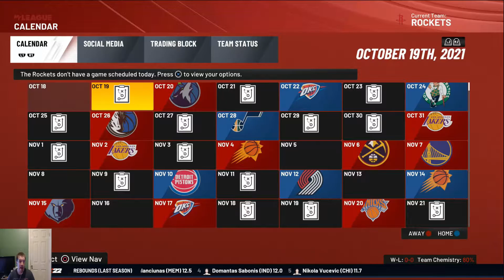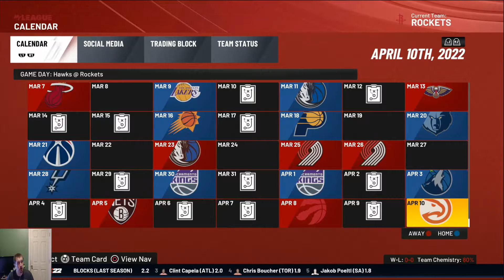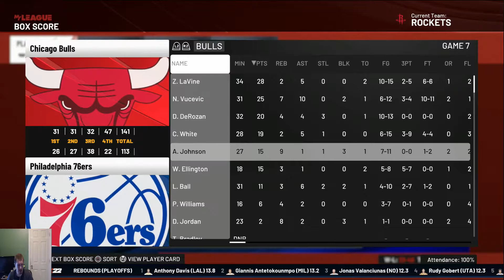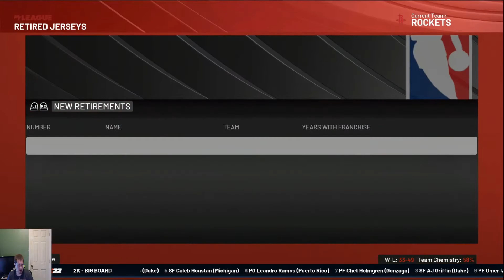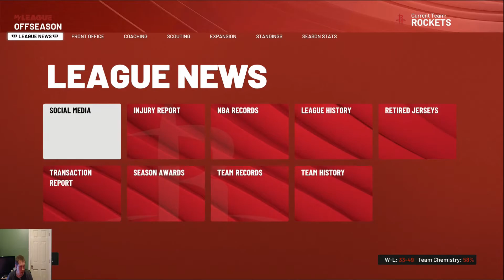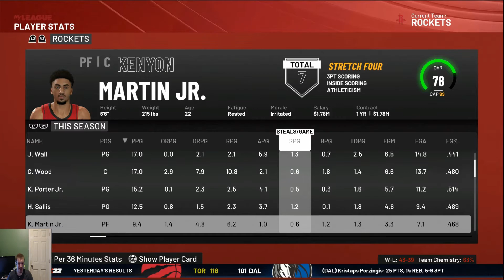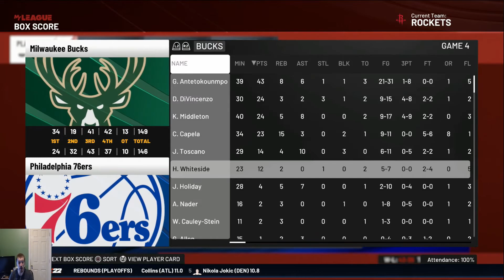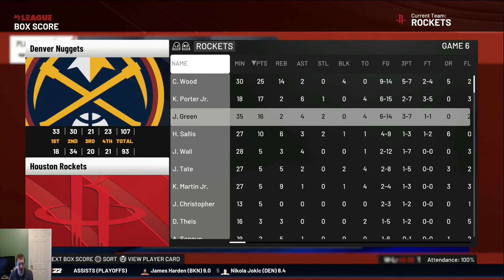Houston Rockets Rebuild! ~ NBA 2K22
Our first Rebuild of the year is the Houston Rockets! For the next year we'll be doing rebuilds, myteam and Mycareer!